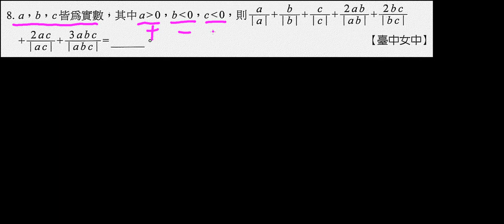ch10308數與式學測複習 絕對值絕對值判斷正負的延伸計算